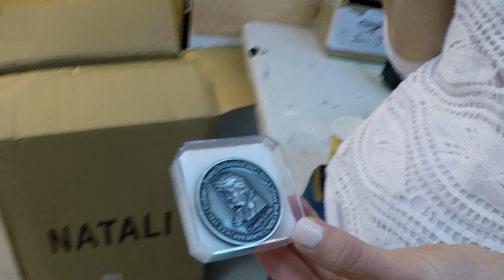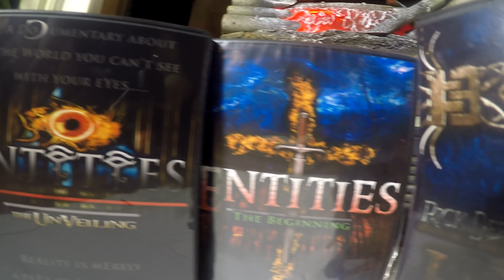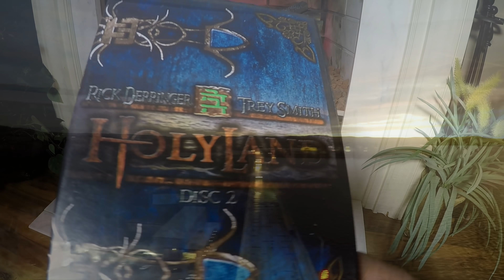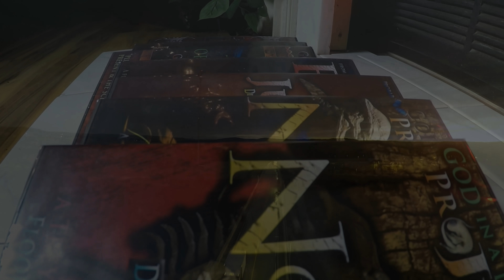Trump Prophecy: THIRD TEMPLE is NOW REAL ~ Trump Prophecies, Third Temple documentary and Trump Coin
TRUMP PROPHECIES: The TRUMP prophecy of the THIRD TEMPLE. For THIRD TEMPLE TRUMP COINS
TRUMP PROPHECIES: For the new Enoch documentary set by Trey Smith (who made the original TRUMP PROPHECY documentary) Each documentary in the series is roughly between one and two hours long. Last uploaded was Angels to the partnership section of God in a Nutshell was "Angels, Fallen Angels and Devils" a roughly 2 hour documentary.

TRUMP PROPHECY and TRUMP PROPHECIES:

There is much speculation that Donald Trump is following Biblical Prophecy. In regards to Israel, one of the major prophetic end time events would be the building of the Third Temple in Jerusalem, Israel.

This is a short documentary on the Third Temple (Third Temple, Jerusalem, Israel, documentary) roughly 30 minutes long.

Also covered, Roger Stone (friend and adviser to Trump, Reagan and Nixon; also the man who called the election for Bush in Florida) is prophetically covered. It is believed Roger Stone (who put Donald Trump on the ballot for president at least twice and aided in push towards Trump's presidency three times) is covered in Kim Clement prophecies revolving around Donald Trump.

Roger Stone is covered in these prophecies.

Kim Clement's family have been pouring through Clement's prophecies and finding more and more in his old journals, audio tapes and recordings since Kim Clement's death roughly 3 weeks following the election of Donald Trump.

Kim Clement is often called the End Times prophet. Though he would have NEVER likely said this of himself, he was a humble man. Clement gave prophecies to thousands and thousands worldwide, including presidents... And prophesied every president correctly going back before Reagan.

In this Trump Prophecy movie Trey Smith takes you on the journey to find the Trump coins with the image of the prophetic end times Third Temple on the coins. Many believed these Trump/Cyrus Coins for the Third Temple to be a conspiracy.

However, in this Trump documentary, we discover the THIRD TEMPLE coins to be very real.

In fact, these TRUMP PROPHECY coins are being made by Biblical Prophecy, according to Leviticus Law and Biblical Law, and by the Sanhedrin themselves.

The Sanhedrin is an ancient tribunal of rabbis in the Land of Israel who would be over the construction and running of the third temple should it be built. The Sanhedrin is the council of the high priest.

The Sanhedrin have infact depicted Trump on a coin that meets Biblical prophecy. More than this, the "Trump coins" are like a prophecy of Trump all in themselves.

Each Trump coin is a REAL Half Shekel and the medal is made according to Levitical Law from pewter metal with at least 9.6 grams of  halachically required pure silver. This would be what is required as the Third Temple tax should the temple be rebuilt according to Biblical prophecy.

Trump prophecies movie and Trump documentary:

This short Trump prophecies documentary is from Trey Smith and God in a Nutshell.

God in a Nutshell has also made the Trump coins available courtesy the actual Sanhedrin of Jerusalem, Israel

God in a Nutshell: To support God in a Nutshell by donation or becoming a partner (either way gives you access to new streaming films immediately), please

For full collections of God in a Nutshell / Trey Smith films

Special thanks also to the Sanhedrin of Jerusalem, Israel for their help and cooperation in gaining the Trump Third Temple Coins and permissions and dialog they made available for this Trump documentary.